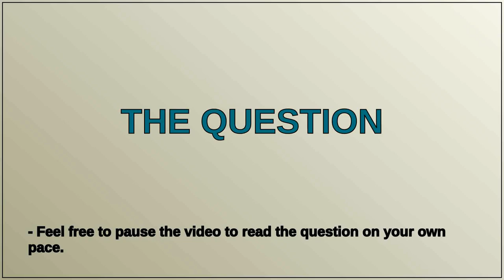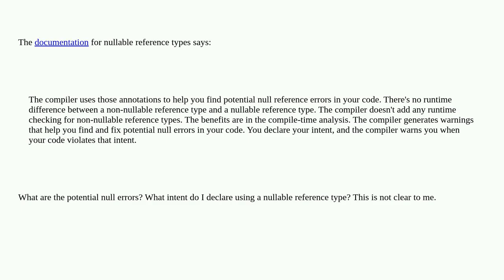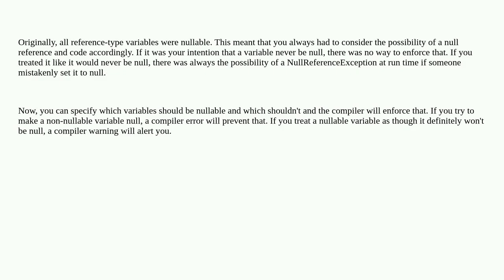What is the point of making a reference type nullable?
A special thanks goes out to the community

  c# nullable-reference-types c#-8.0